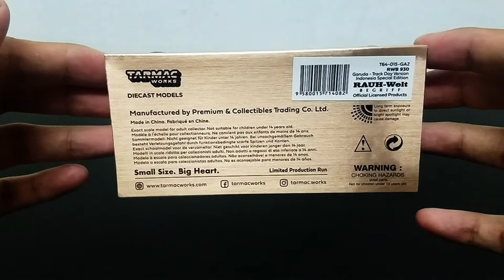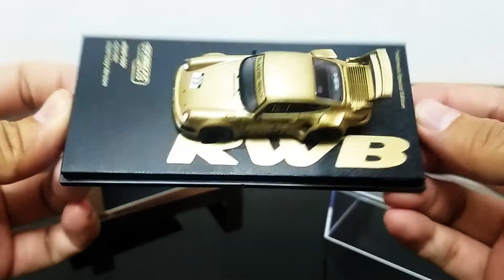Review 1:64 Tarmac Works Porsche 930 RWB GARUDA SPECIAL INDONESIA Track Day Version | Scaretoys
Hello fellas!

1. Scaretoys for Power Rangers and Super sentai store

2. Scaretoysgarage for photoshoot

3. Scaretoys_wheels for diecast store